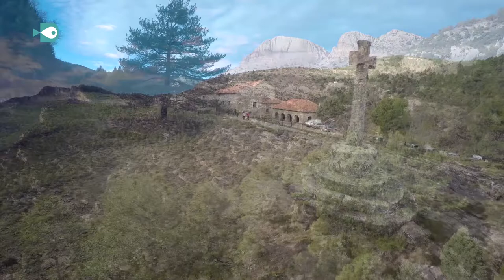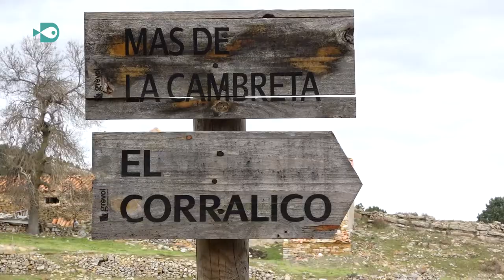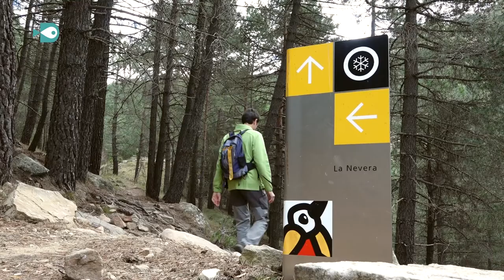Al voltant del gegant Penyagolosa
L'estreta franja costanera valenciana està protegida per una llarga ziga-zaga de serralades que ens salvaguarden de ponent. És cert que tenim muntanyes a puntades però hi ha una diferent, impressionant, volguda i admirada: Penyagolosa. Al peu d'aquest massís màgic es poden fer multitud de rutes però existeix una imprescindible per a conéixer de prop la cara i l'humor del gegant de pedra. Ens referim a la ruta circular que li pega la volta al sostre de Castelló.